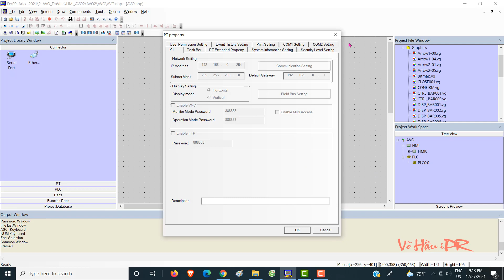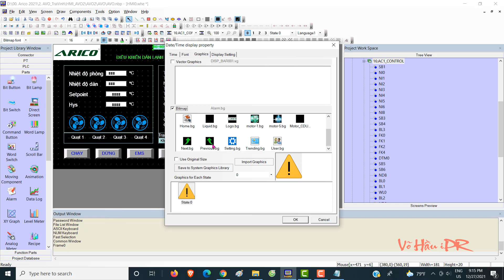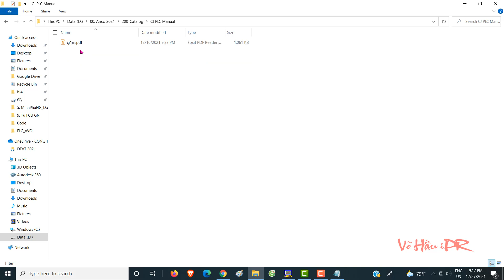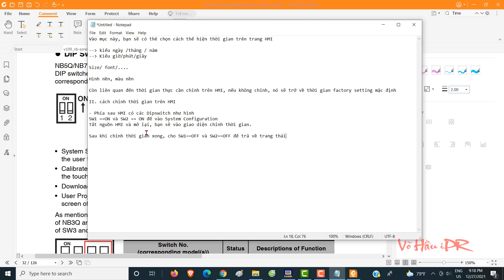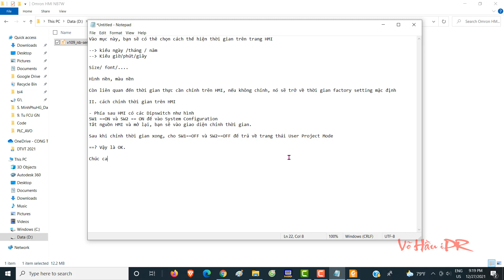PLC HMI OMron time setting & adjustment | How to set up date & time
Best Regards,
Vo Hau